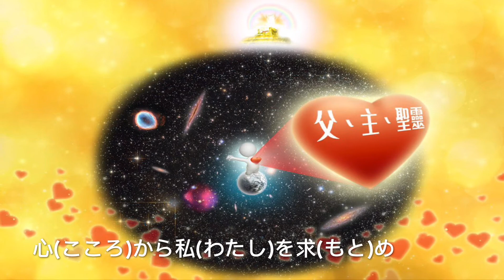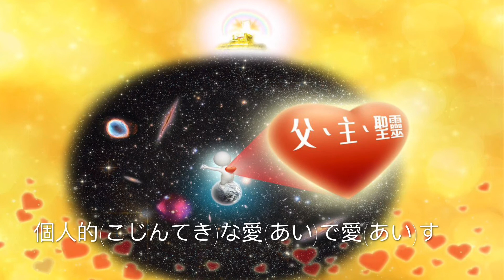H11-16 最高の愛(最最至至歌）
神家詩歌11冊16首 最最至至歌

H11-16 最高の愛
(0:00)
1. とこしえ前(まえ)から
 始(はじ)まっていた
 終(お)わらない私(わたし)への想(おも)い
 あなた私(わたし)の
 ため　いちばん
 愛(あい)する子(こ)さえ与(あた)え
 私(わたし)の為(ため)心(こころ)も
 深(ふか)く苦(くる)しみ　刺(さ)し通(とお)されて
 私(わたし)を聖(せい)所(じょ)へ招(まね)いた
(1:34)
2. あなたのもとに
 私(わたし)を導(みちび)き
 一(ひと)つの霊(れい)とならせ
 あなたと親(した)しく
 最高(さいこう)の愛(あい)
 得(え)させて主(しゅ)と同(おな)じ
 愛(あい)で私(わたし)を愛(あい)し
 私(わたし)の父(ちち)となられ
 尊(そん)厳(げん)、栄(えい)光(こう)、幸(しあわ)せ与(あた)え
 主(しゅ)と似(に)た者(もの)になれた
(2:56)
3. あなたは私(わたし)に
 よって喜(よろこ)ぶ
 あなたは私(わたし)を得(え)たから
 あなたの無限(むげん)の
 愛(あい)は素晴(すば)らしい
 心(こころ)から私(わたし)を求(もと)め
 無限(むげん)のあなたの愛(あい)は
 全(ぜん)身(しん)善(ぜん)意(い)の愛(あい)
 個人的(こじんてき)な愛(あい)で愛(あい)す
 とこしえに感(かん)謝(しゃ)します
 あなたの心(こころ)に居(い)ること